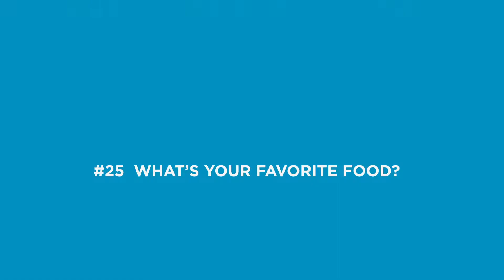What's your favourite food? 50 Questions for the Super50 (part 10)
Do you have a favourite food in common with your favourite player? Click the video to find out.